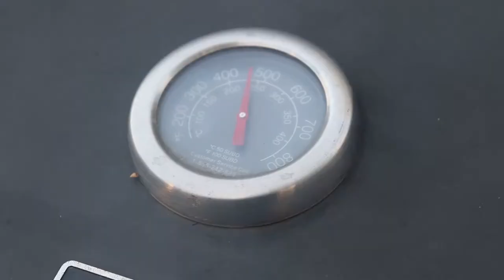Mildly Interesting - Episode 001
Woo Woo You And Your Crew

On this special guest filled episode of Mildly Interesting... the guys make some burgers, learn what it means to be a vegetable, and TVR gets real sleepy.